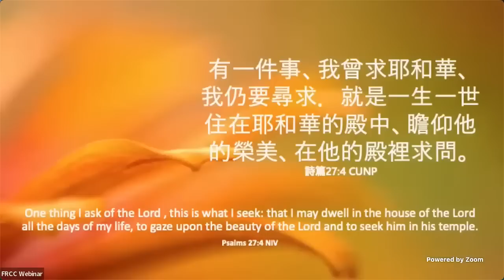2023_4_14 等候神聚會 Wait Upon God Service | 詩篇27:4 [瞻仰衪的榮美]